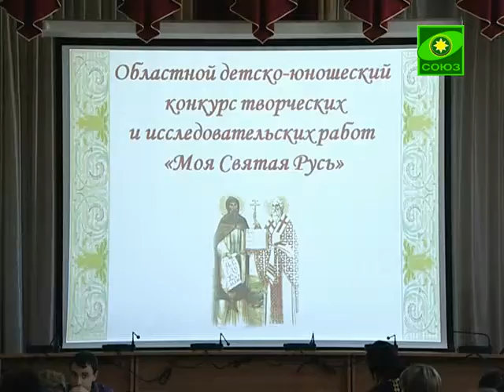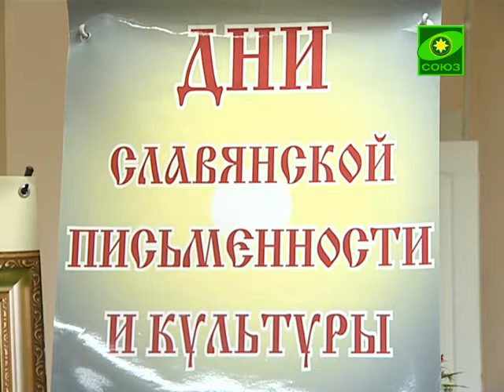Свет православия (Благовещенск). 12 июня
Новости православной жизни в Благовещенской епархии.